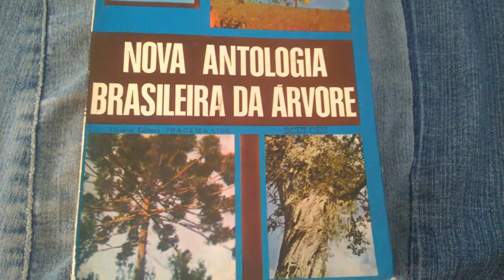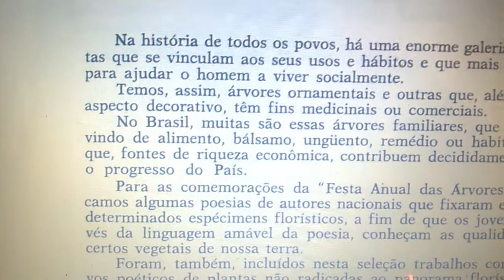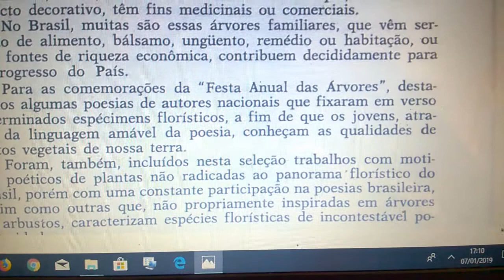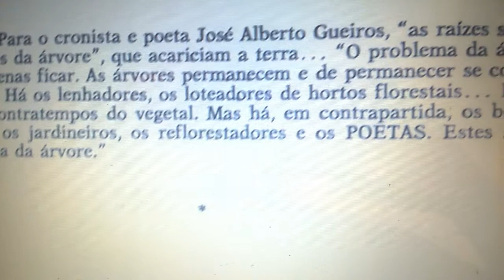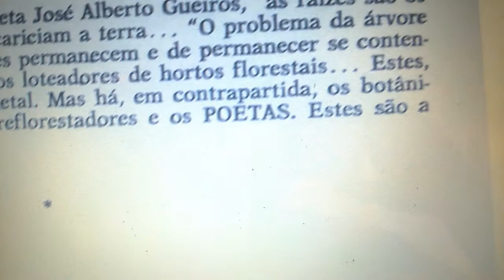Introdução à leitura de trechos da Nova Antologia Brasileira da Árvore - cap V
O livro foi editado em 1974 e a ortografia era outra. Cuidado.
Livro de Maria Thereza Cavalheiro. Já esgotado.